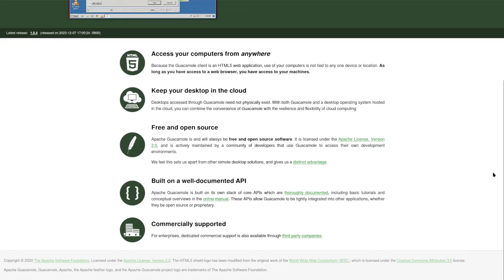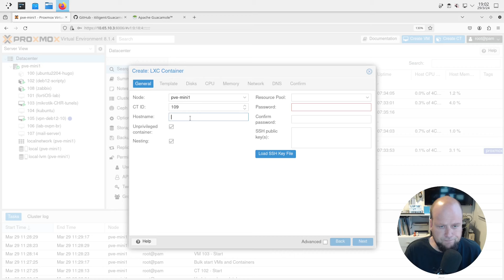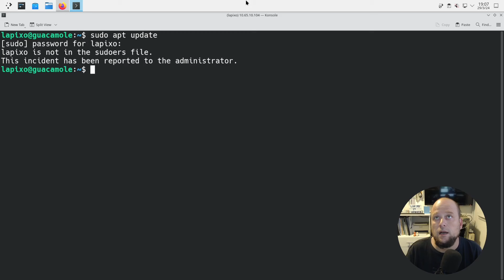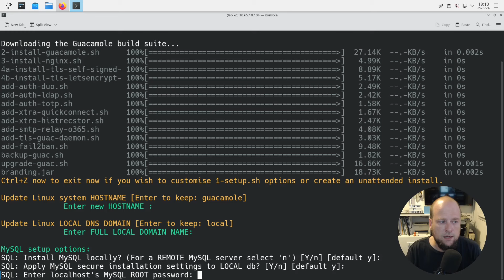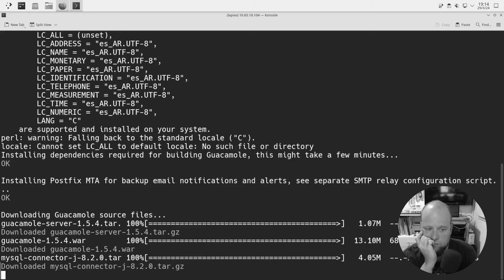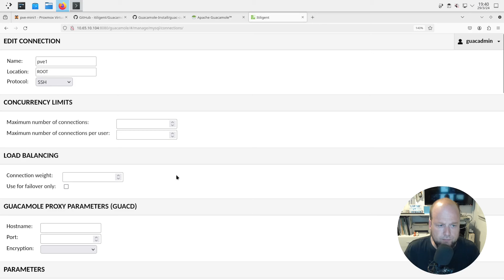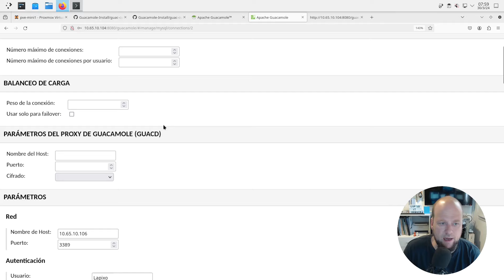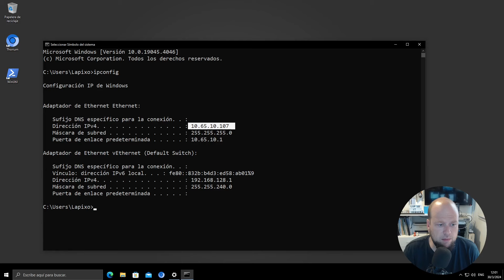Apache Guacamole 🥑 - Acceso remoto desde el Navegador WEB 💻 🌐 Usando container de PROXMOX PVE.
En este video les muestro como instalar Apache Guacamole 🥑. Se trata de una herramienta de acceso remoto clientless que nos permite acceder desde un navegador WEB usando protocolos de acceso remoto como RDP (Escritorio Remoto de Windows), SSH, VNC, etc. Esto nos permite en un servicio centralizado controlar remotamnte equipos con Windows, Linux,  o cualquier otro sistema operativo que soporte estos protocolos.

00:00 Intro
01:50 Creación Controlador Proxmox
03:30 Creación de Usuario en CT debian 12
05:00 Ejecución Script
10:00 Quitar Personalización
11:30 Acceso a Guacamole
11:50 Creación acceso SSH a server.
14:00 Creación acceso RDP a virtual Windows 10
18:50 Logs y Cierre de Sesiones Activas.
19:00 Grupos de Conexiones.
23:00 Outro

OTROS VIDEO QUE PUEDEN INTERESARTE.